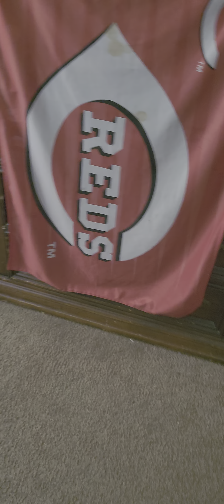Watch out for the pit ( Happy ending)